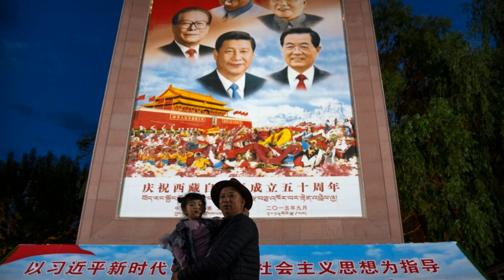尹力访西班牙：中西战略合作再升级；七国集团财长支持冻结俄资产援乌；台湾军演淡定应对，台军展现实力：六度世界20240526